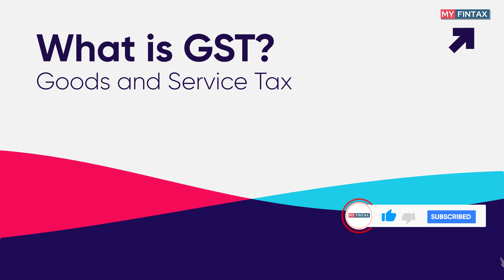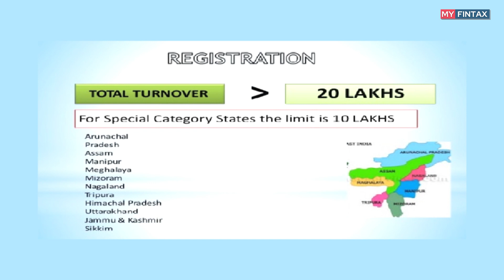GST REGISTRATION | किसे करवाना है GST में रेजिस्ट्रेशन?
In this video we’ll walk you through:
- When GST Registration Is Required
- When GST Registration Is Mandatory
- When to Take GST Registration
- Why GST Registration Is Required

In this Video we explain about the GST Registration. If you want to start business then this is most important video about When GST Registration is required or Mandatory for any kind of business or proprietorship or partnership in India.

My Fintax has been coined by merging two words viz. Finance and tax. My Fintax is a team of Chartered Accountants, Professionals & Finance Advisors and we seek to provide you with valuable insights on Taxation and Finance, Financial and Investment Planning, GST, Business Ideas, Business & Economy through our exclusive videos.